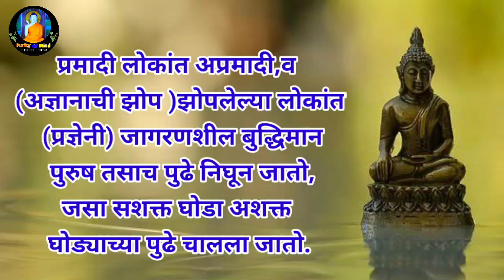आळशी मनुष्य जीवनात यश प्राप्त करू शकत नाहीep-235|purity of Mind|Bhikkhu Dhammabodhi Thero